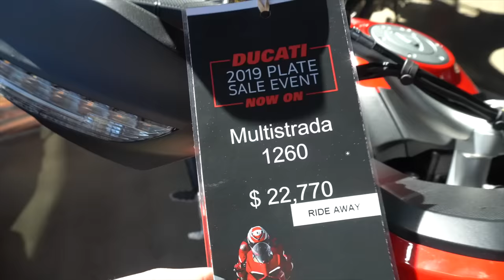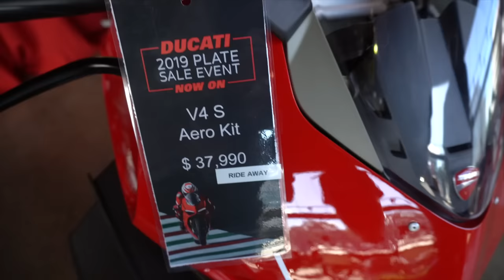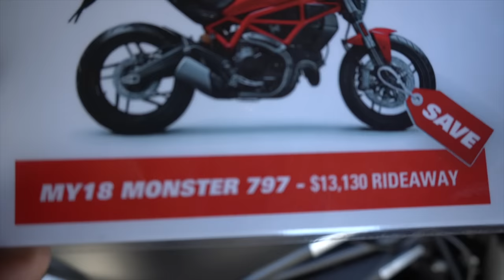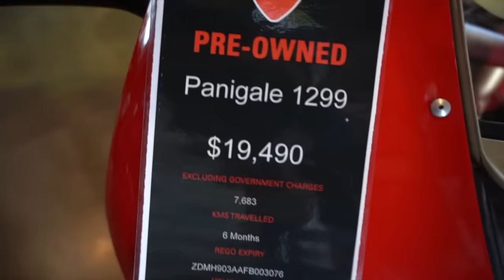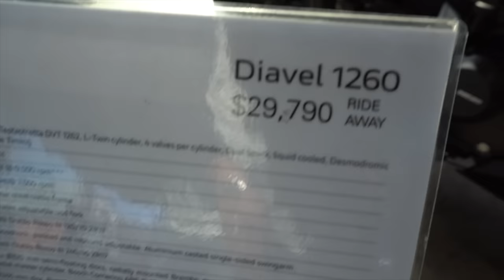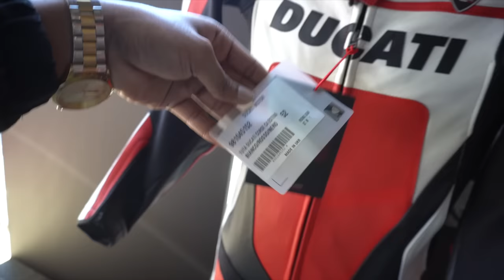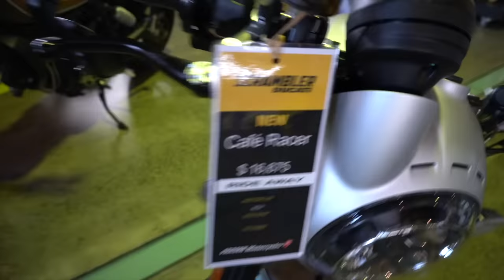Price of Ducatis in Australia || nepalese motovlogger || Panigale monsters Diavel hypermotard , etc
Todays video is all about the price of Ducati bikes in Sydney, Australia.